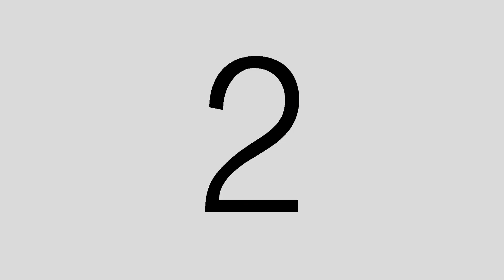1917 (2019) FIRST TIME WATCHING | THE GREATEST WORLD BUILDING!!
"Down to Gehenna, or up to the Throne, He travels the fastest who travels alone".
Enjoy our reaction to 1917.  a fitting movie for April, as the story takes place in the same month!

Chapters:
0:00 Intro (Contest Announcement)
2:04 Reaction
26:19 After thoughts
28:27 History and Continuity with Daniel
35:00 Final Thoughts

Watch options:
Available for rental and ownership on Youtube, Amazon Prime, and Apple TV